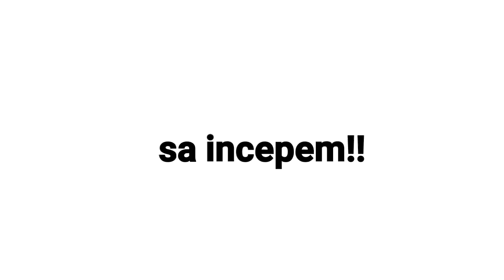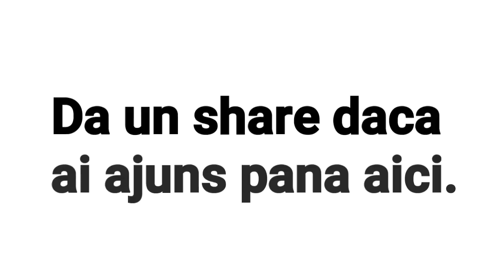Încearcă să nu cânți ( Lino Golden Edition ) IMPOSIBIL